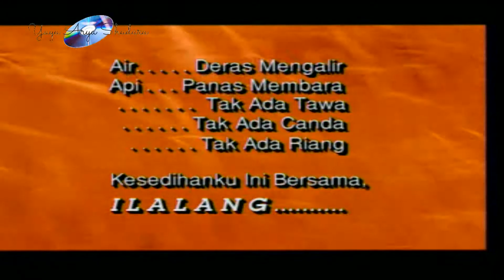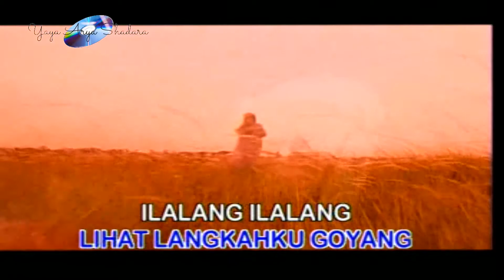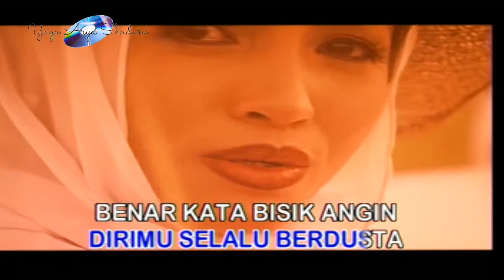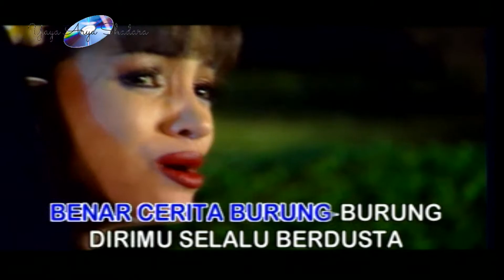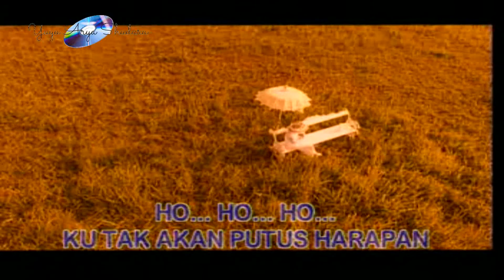Machicha Mochtar - Ilalang (Official Video Karaoke HD)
Title : Ilalang
Artist : Macicha Mochtar
Songwriter : Camelia Malik
Album : 12 𝙇𝙖𝙜𝙪 𝘿𝙖𝙣𝙜𝙙𝙪𝙩 𝙋𝙚𝙣𝙜𝙖𝙣𝙩𝙖𝙧 𝙏𝙞𝙙𝙪𝙧
Produksi : 𝙋𝙏. 𝙈𝙖𝙝𝙚𝙨𝙬𝙖𝙧𝙖 𝙈𝙪𝙨𝙞𝙠 𝙍𝙚𝙘𝙤𝙧𝙙𝙨
Distributor : 𝙋𝙏. 𝙆𝙝𝙖𝙧𝙞𝙨𝙢𝙖 𝙅𝙖𝙮𝙖 𝙈𝙚𝙣𝙩𝙖𝙧𝙞
Release : 2012